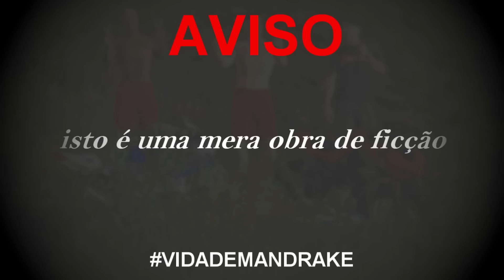GTA 5: VIDA DE MANDRAKE | OS DRAKE VIAJOU MAIS DE 1000KM DE FOGUETE PARA BALNEÁRIO CAMBORIÚ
No vídeo de hoje, os mandrake viajou de foguete para balneário camboriú de foguete foram mais de 1000km de viajem. Acompanha o vídeo completo.